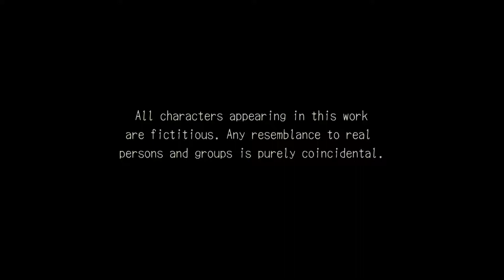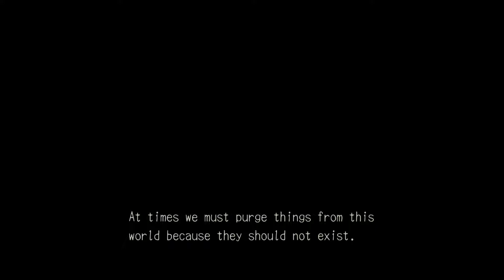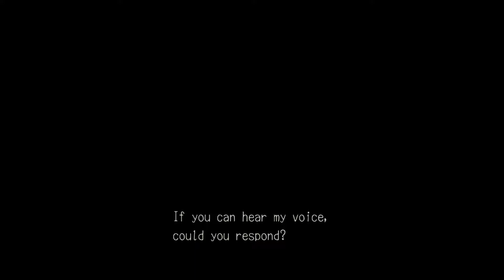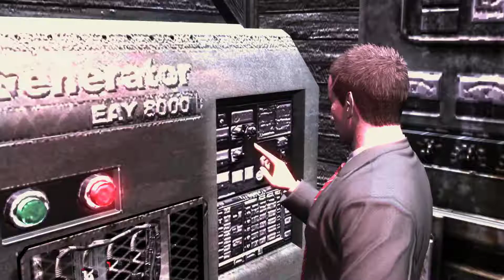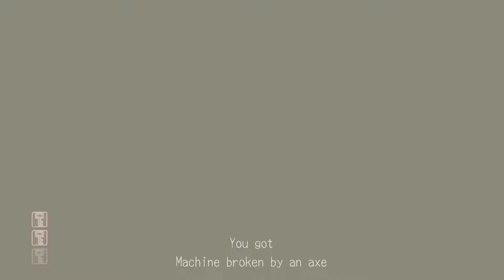Let's Play Deadly Premonition - Episode 1 - "York and Zach" [BLIND]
I finally begin a game I have been meaning to play for years, and it doesn't take long for the weirdness I have been promised to begin...